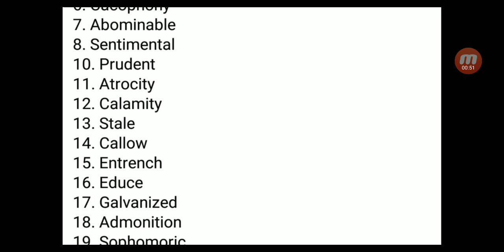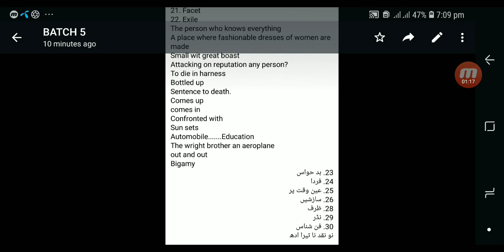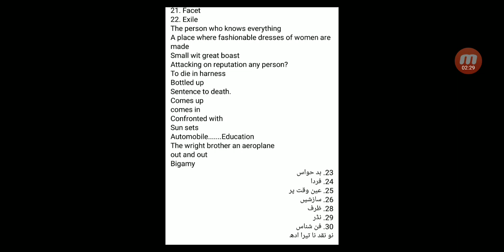Tehsildar Paper English held on 07-11-2021 | Evening time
Tehsildar Paper English  evening time  held on 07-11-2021
English paper evening time
Tehsildar English paper
Tehsildar evening time paper
English paper solved
Tehsildar English paper solved evening time 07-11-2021
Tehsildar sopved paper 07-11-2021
Evening paper Tehsildar
English evening paper
Tehsildar English paper solved
Evening time paper
English solved paper 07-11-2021  Evening time